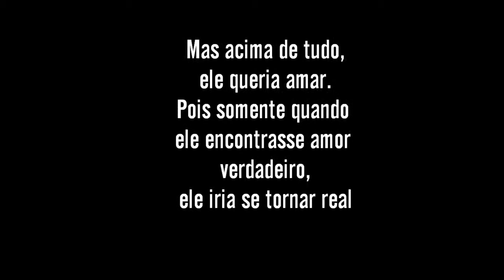Jason McGrath - TEASER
Jason McGrath performing a teaser of his new music (C) 2012 FORD Records